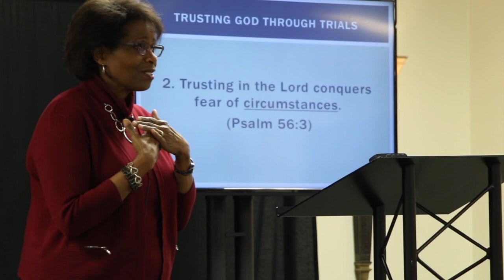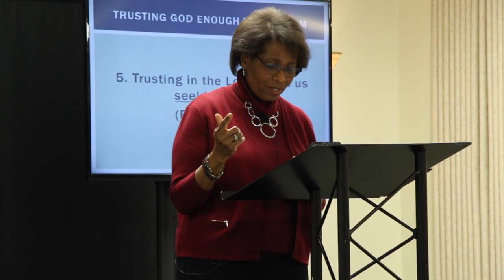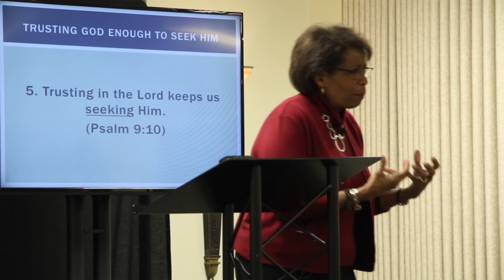Francie Taylor - Trust Issues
Francie Taylor of Keep the Heart Ministries shares how through losing her her husband to cancer, she is learning to still trust God.